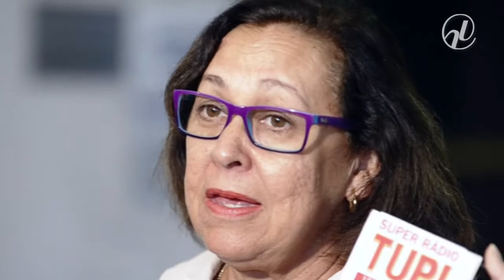Para Alvaro Dias, depoimento de Coutinho não afasta CPI do BNDES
O depoimento do presidente do BNDES, Luciano Coutinho, nesta terça-feira (14), não anula a necessidade de criação de uma CPI para investigar o banco, segundo o senador Alvaro Dias (PSDB-PR). Coutinho dará explicações, em audiência conjunta das comissões de Assuntos Econômicos (CAE) e de Infraestrutura (CI), sobre possíveis ligações de empréstimos do BNDES e casos de corrupção na Petrobras investigados pela Operação Lava Jato, da Polícia Federal.